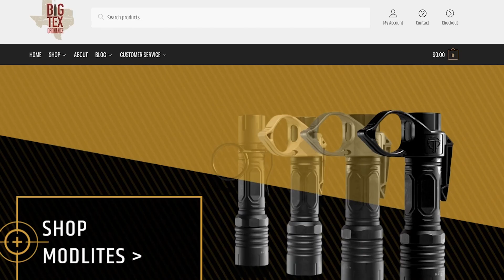Reviewing Smart Target Attachments (Sunday Gear Review)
Please thank Big Tex Ordnance for bringing us today’s video of Reviewing Smart Target Attachments!  They have holsters, accessories, optics and other parts that you need as a self defender. I am one of his customers and I recommend him highly.  Thank you to Big Tex Ordnance for being the sponsor of Active Self Protection Extra Gear Reviews.

Like these products?

If you value what we do at ASP, would you consider becoming an ASP Patron Member to support the work it takes to make the ASP Extra videos like Reviewing Smart Target Attachments? gives the details and benefits.